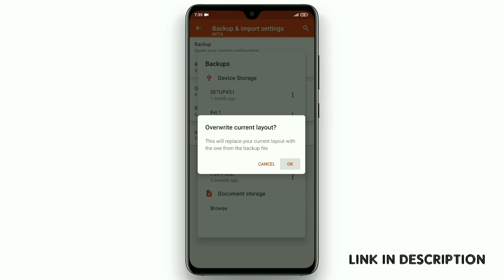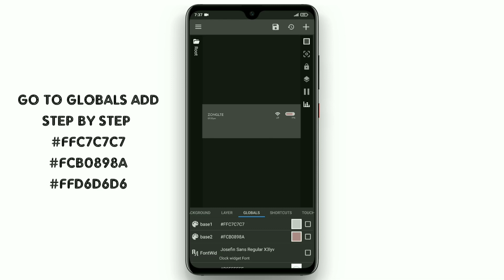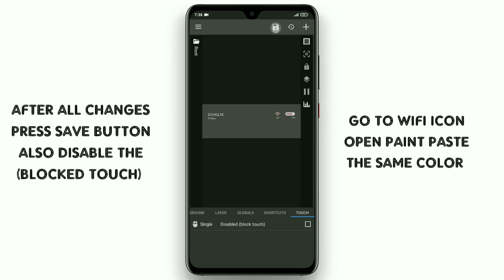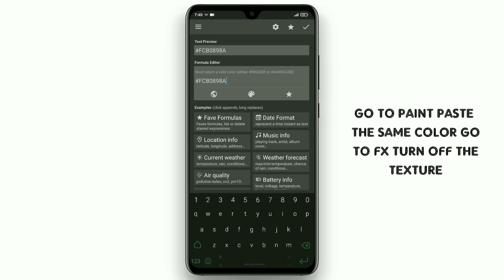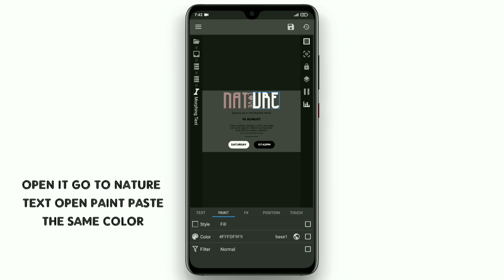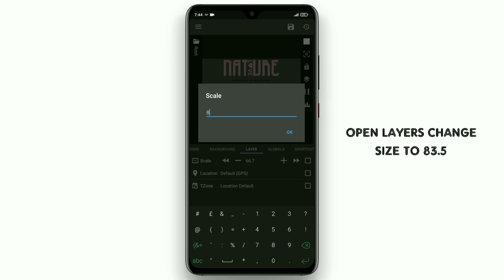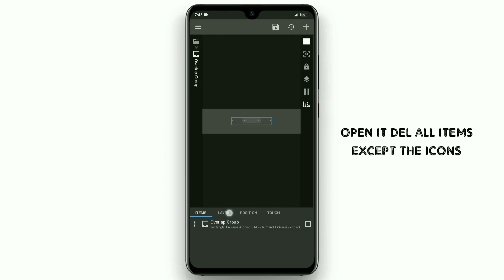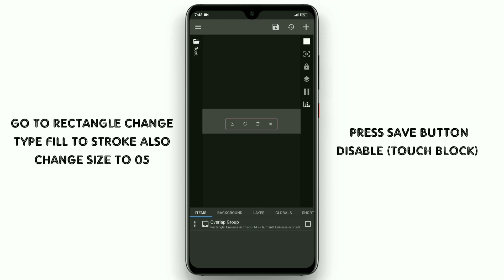Nova Launcher Setup Ep#40 "TEARS"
Hi guys, hope you are doing well. Today's home screen is based on blank wallpaper containing the dope effect we will add image on wall with the help of tap on kwgt , this is a one-page setup and am sure you will like it.
In today's video we will learn how to apply widgets on a nova launcher with the help of "KWGT" and how we can overlap widgets so watch the full video with proper attention and If you are new then don't forget to subscribe our channel.
Today we are using Tap on Kwgt & Cream Kwgt which is based on minimal & dope widgets.  Guys we will do some changes in widgets, video is long but have some informative points so watch the video properly. Both widgets links are attached below.

howto tutorial customizes your android home screen with novalauncher step by step.

Required Apps:-
1) Nova Launcher
2) Kwgt
3) Kwgt Pro
4) ZArchiver or any other File Manager which has an extracted feature.

(zip file, use zip archive app for unzip file).

Zeffi Setups

Title-:
nova launcher setup ep40
"tears"

Cover topics-:
minimal
latest ios themes
dark mode
dark theme
dark wallpaper
nova setup
nova launcher 2021 free
TapOn Kwgt
Cream kwgt
Klwp themes
themes klwp
klwp setup
setup klwp
best themes klwp
klwp tutorial
kwgt best themes
kwgt themes
themes kwgt
kwgt setup
setup kwgt
kwgt tutorial
nova prime
android customization
android setups 2021
android setups 2020
android setups
minimal setups
minimalism
minimal home screen
dope art
nova tutorial
launcher tutorial

🎵 Track Info:

Title: Bliss by Luke Bergs